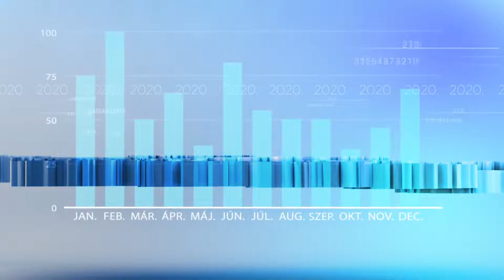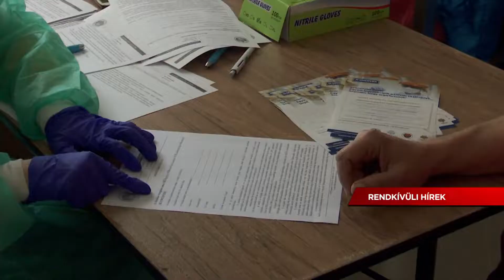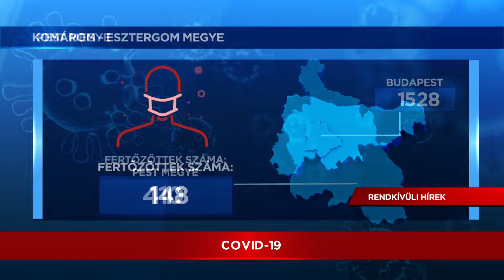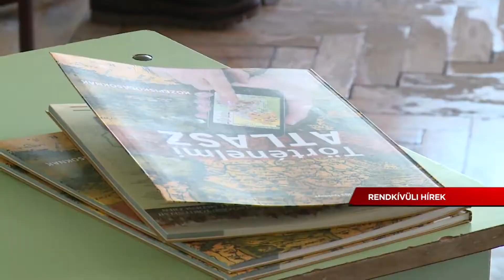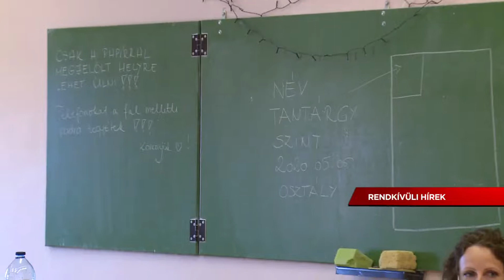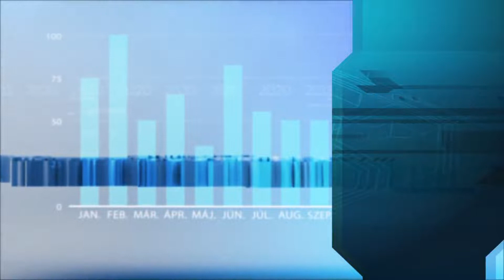Rendkívüli Híradó - 2020.05.06. - Szűrőprogram; karanténok; érettségi; haltelepítés; únyi tér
Témák:
- Rendkívüli szűrőprogram indul.
- Házi karanténok a térségben.
- Történelemmel folytatódott az érettségi.
- Rekordmennyiségű pontyot telepítettek a Dunába.
- Megszépült Úny egyik köztere.